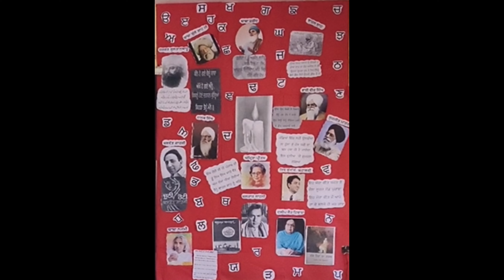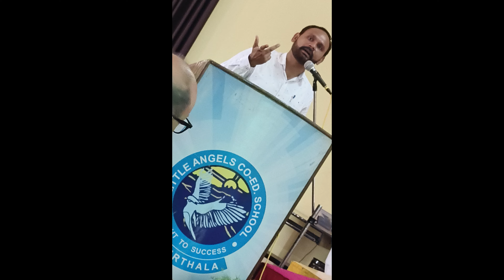Punjabi Kavita Gayan II ਕਵਿਤਾ ਗਾਇਨ ਮੁਕਾਬਲਾ ਭਾਸ਼ਾ ਵਿਭਾਗ ਕਪੂਰਥਲਾ II ਪੰਜਾਬੀ ਕਵਿਤਾ II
Jug Jug Rahe jeeunda mera Punjab

      Punjabi geet Sajda

APS BEAS
5.ARMY WIVES WELFARE ASSOCIATION
7.INDIAN ARMY#NDA#IMA#OTA
NATIONAL DEFENCE ACADEMY
INDIAN MILITRY ACADEMY

9. Reopening of School from 2nd of November|| Guidelines for the students||
11. Online and offline Registration || New Admission for session 2021-22

VIKAS BATRA
Yadwinder (Guitar)
Yaddu Darkcello
Nisaar (Vocal)
Sarvhitkari Vidhya mandir Muktsar
Sukhmandar singh